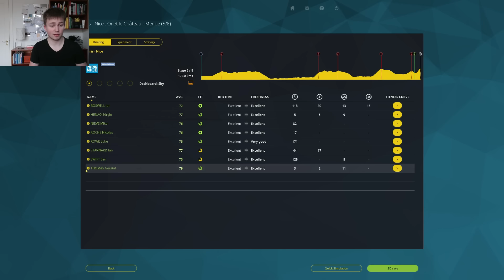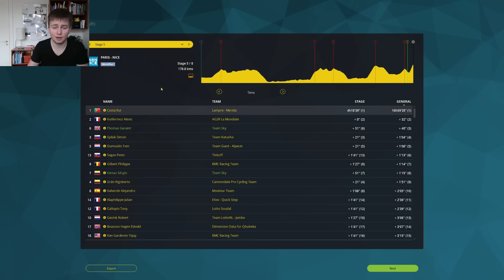Paris - Nice 2016 - Stage 5 - Pro Cycling Manager 2015 - 2016 Database!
Tough stage today!